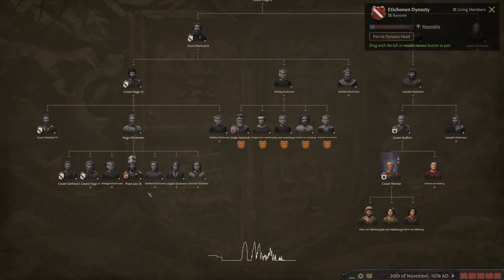Going Full Habsburg [Part 1]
Meet Count Werner Habsburg. A minor noble in the HRE in 1066.

It's time to go FULL Habsburg. That means:

- Form the Archduchy of Austria
- Get our dynasty on other thrones
- ONLY marry our relatives!

INDEX:

00:00:00 - Intro
00:00:20 - Planning
00:04:35 - Gameplay
03:32:10 - Outro